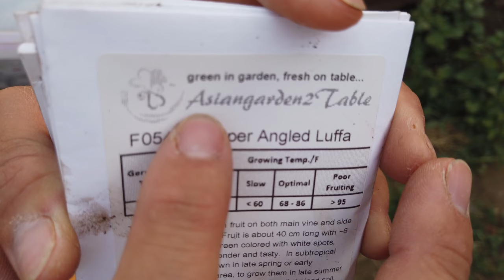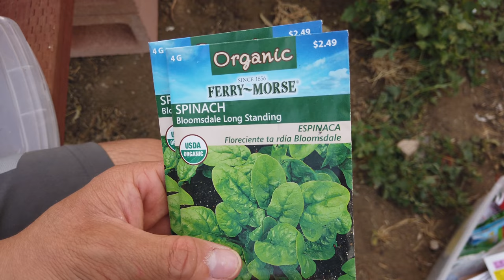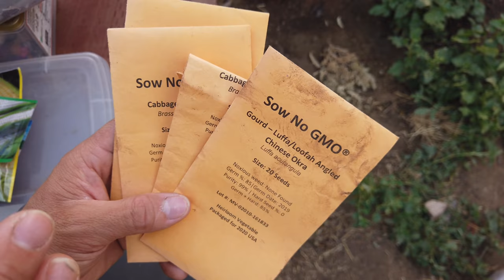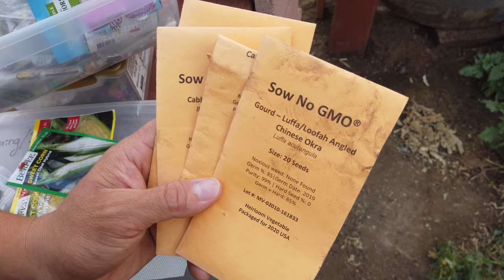Farm Life - Working at The Farm || WE FINALLY GOT CHICKENS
Greeting!